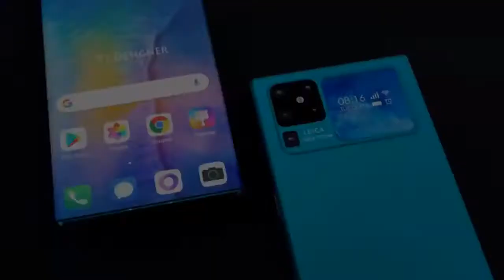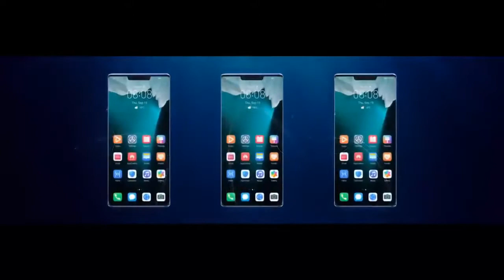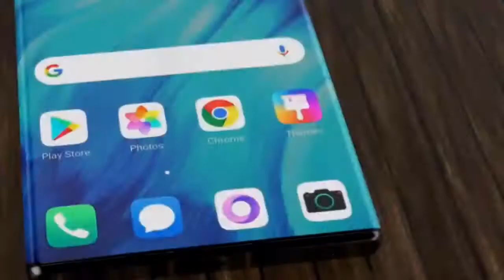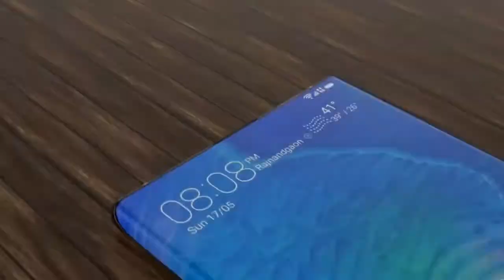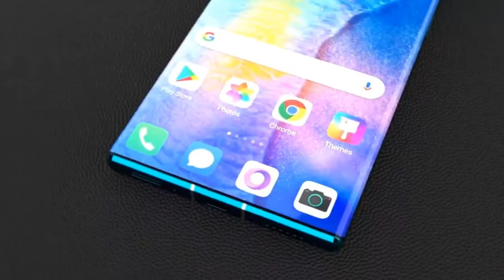HUAWEI Mate 50 Pro (2020) Introduction ,Trailer ,Concept